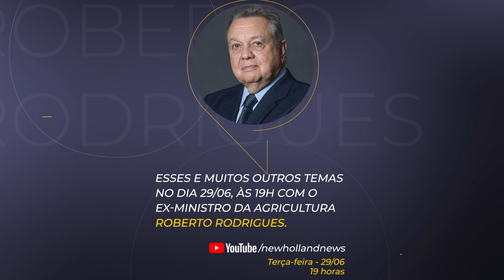Diálogos New Holland com Roberto Rodrigues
Roberto Rodrigues, ex-ministro da Agricultura, Pecuária e Abastecimento (2003 a 2006) é o nosso convidado da última live da primeira edição do Diálogos New Holland - O agro é para todos.

Você é nosso convidado especial para mais este bato-papo imperdível que acontece na terça-feira, dia 29, às 19h, ao vivo no nosso canal no YouTube.